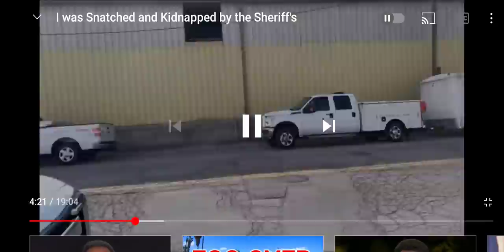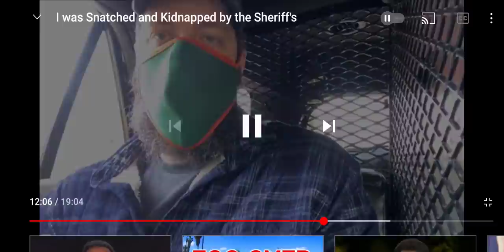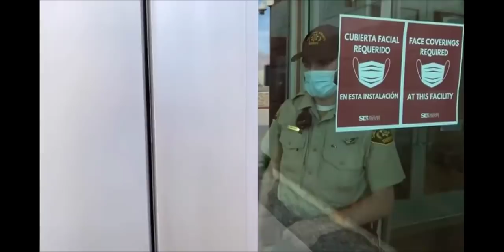Cops Abduct Camera Man for Trespassing on Public Property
Cops abduct this man then lock themselves in a government building

Join the Freedom Force
Text rights to 80123

Podcast - Operation Midnight Jackal
Anchor.fm/johnfilax